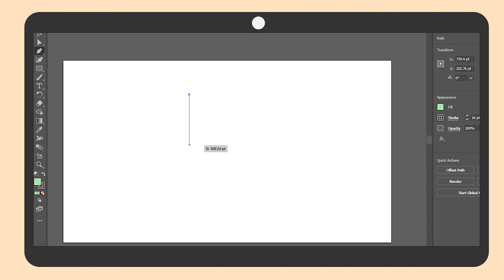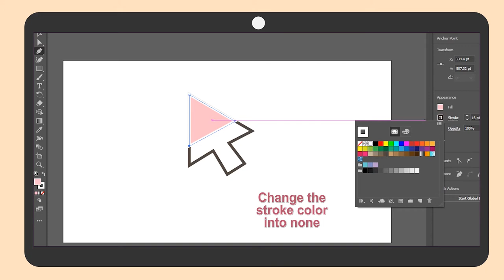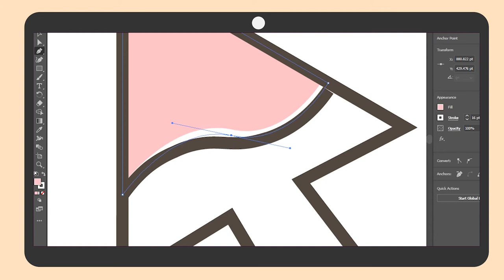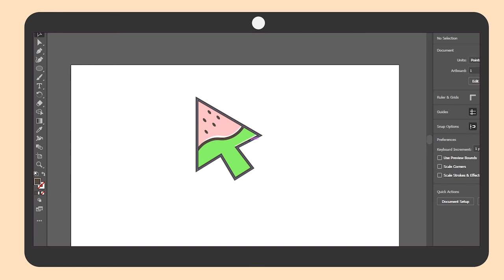How to edit strawberry design mouse cursor in Adobe Illustrator | EASY AND SIMPLE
This video will help you to explore Adobe illustrator in making your own mouse cursor design for your channel.